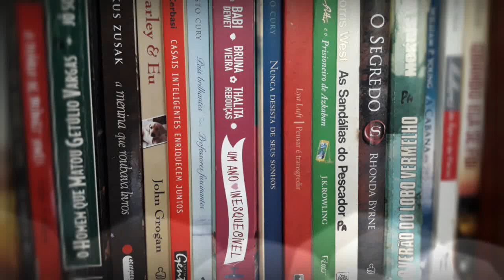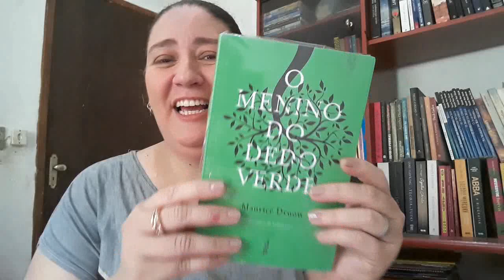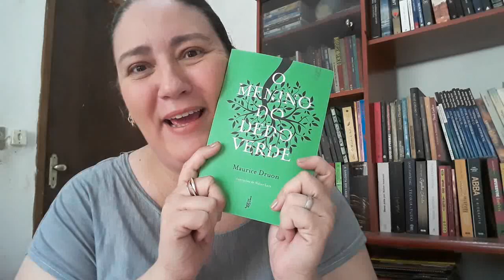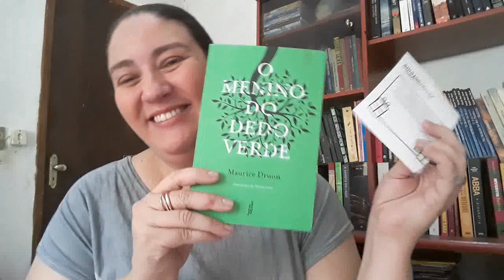PRESENTE SURPRESA 🎁 MAIS UM MISTÉRIO NO BOOKTUBE!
Será que teremos mais um mistério pra desvendar? Seja o que for, fiquei muito feliz com o presente, obrigada P.V.! Convite aceito!!

🎁 Quer me enviar um presente?? Quer ser meu parceiro??